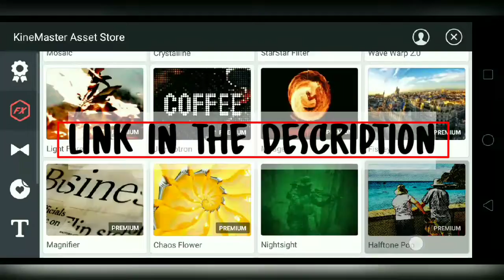KINEMASTER Pro v4.12.3 Latest Version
✘ ᴅɪsᴄʟᴀɪᴍᴇʀ ✘

 ⭕ᴄᴏᴘʏʀɪɢʜᴛ ɴᴏᴛɪᴄᴇ⭕

⭕ If you are the creator of this song or the owner of the pictures Or Company that own this Video Clips and you don't want me to use them in my video, email me and I'll take it down as soon as I determine that you're the original owner. Thank you!